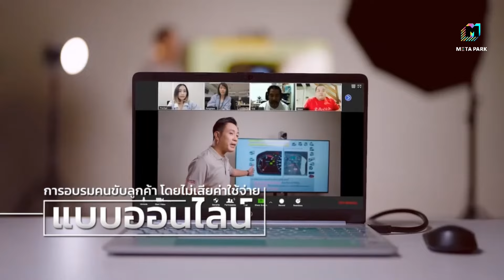LWC Super Champ | คู่ที่ 1 I เฟลิเป้ ดา โรซา (บราซิล) VS โยฮันเนส โบรลล์ (เยอรมนี) |18/05/67